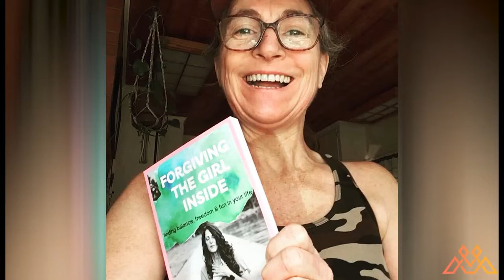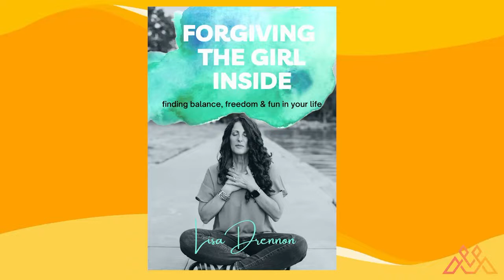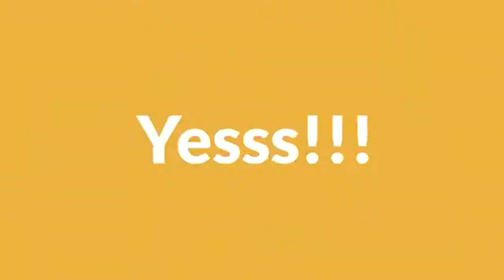Lisa Drennon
Lisa Drennon was born and raised in Rochester NY. A loyal wife, mom, and friend, she loves to volunteer and help wherever she is needed. She started her virtual coaching business as a Certified Oola Life Coach and Certified Aroma Freedom Practitioner and has helped hundreds of women SOAR (seeking our authentic route) to their highest potential & authentically align with their purpose driven life so they can serve their soulmate client confidently.

Lisa is an avid reader and loves to journal. When she’s not writing, she can be found wandering through nature or baking up some of her favorite paleo desserts. She currently lives in Rochester with her husband, son, and furbaby who thinks she’s human.

and reserve your spot for a free (nothing for sale) SOAR Care Call where we clear emotional blocks so we can align into our authentic self & live a purpose-driven life